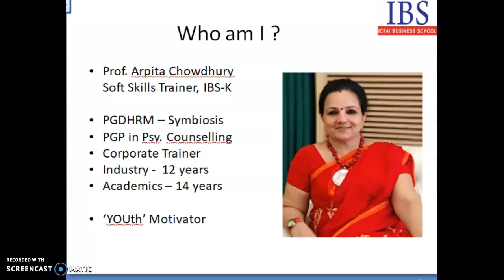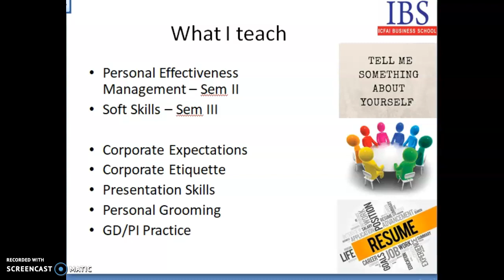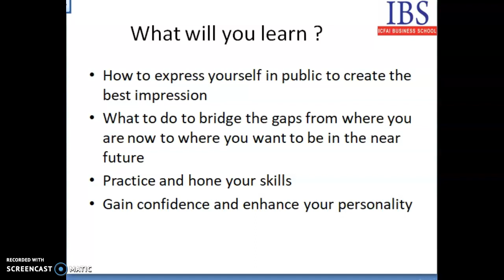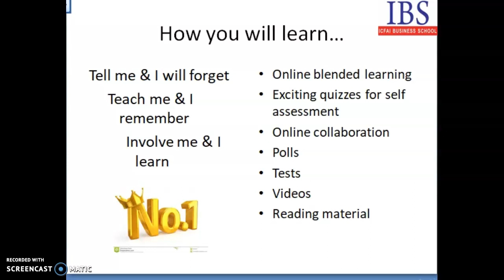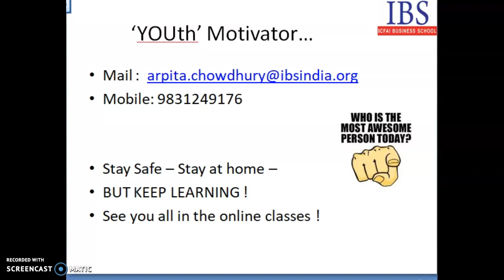ICFAI Business School Kolkata | Prof. Arpita Chowdhury Soft Skills Trainer